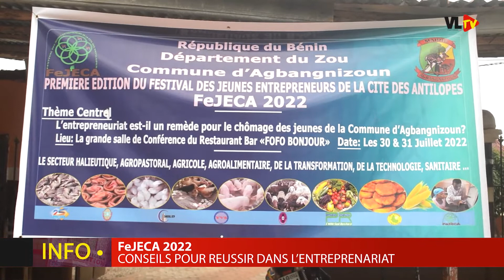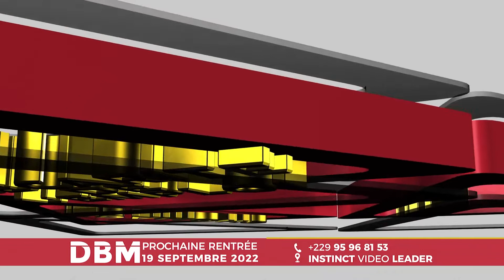FeJECA LIVRENT LES SECRETS DE RÉUSSITE DANS L'ENTREPRENEURIAT